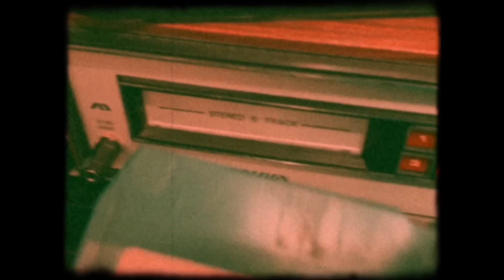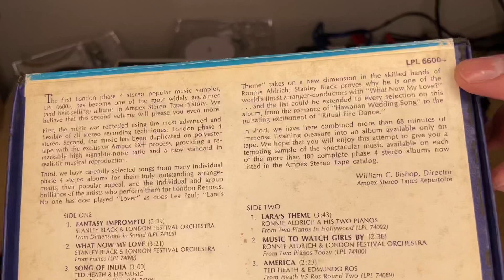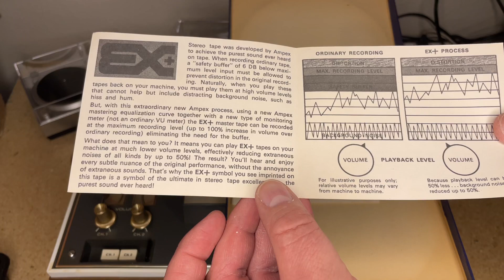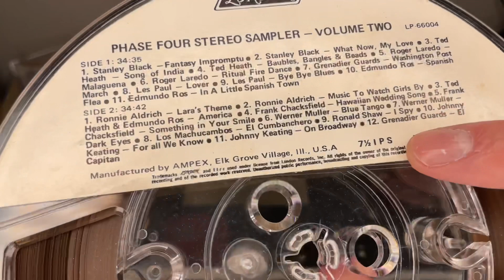A Reel To Reel Sampler Review!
Let’s unpack and review this cool prerecorded reel to reel album!

You can now buy Record-ology a cup of coffee!

Record-ology
Littleton, CO
80162